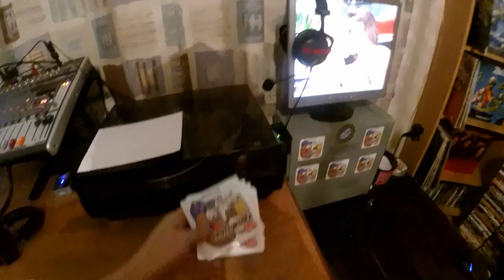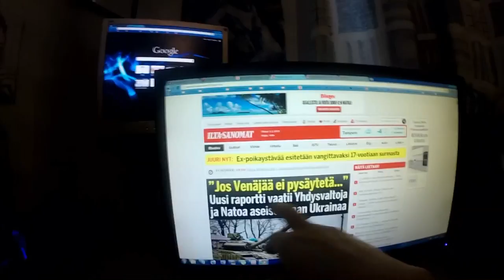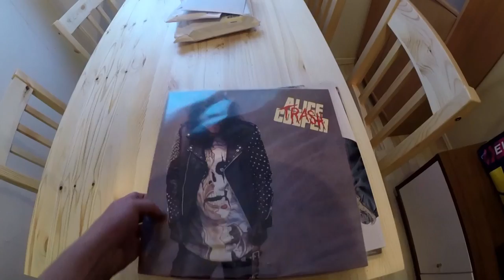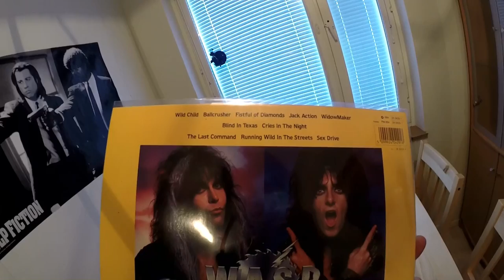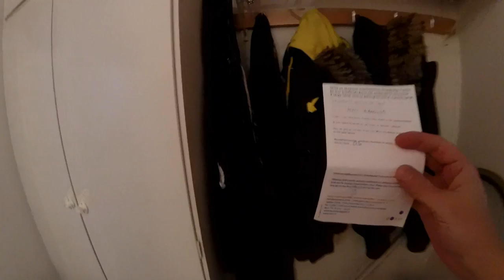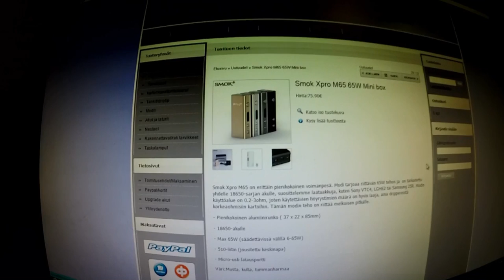Ma ja ti pätkiä- sitä ja tätä